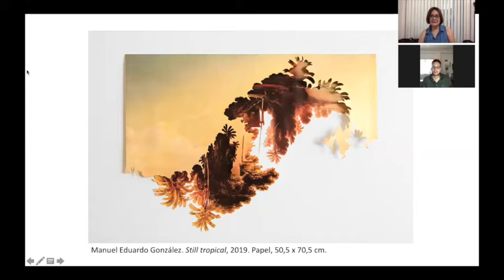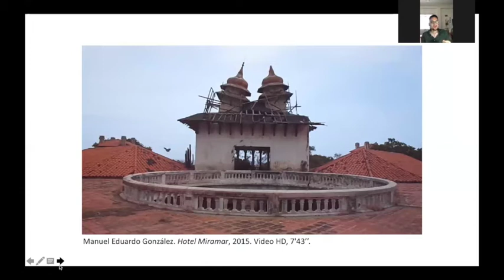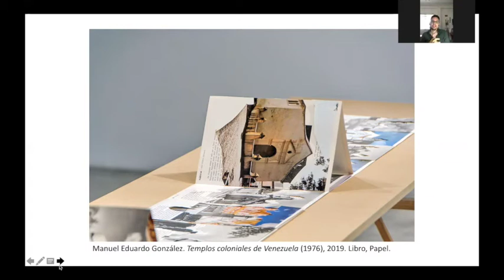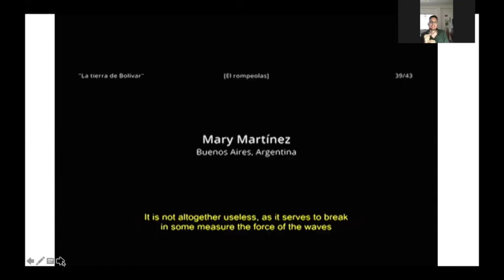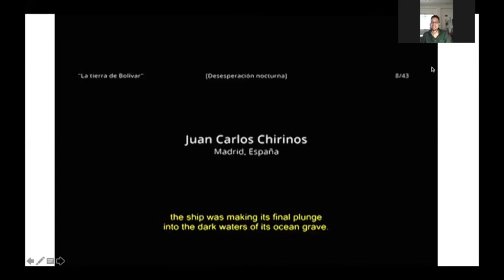Manuel Eduardo González_Entrevista_Nanchi Farfant Art Report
Entrevista al artista venezolano Manuel Eduardo González, quien reflexiona sobre el paisaje, la arquitectura y la memoria a través de su trabajo.
Nanchi Farfant Art Report, septiembre de 2020.